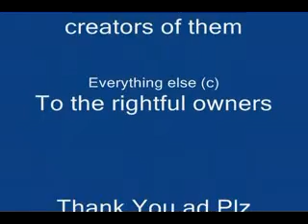Team Free Love Power Go!